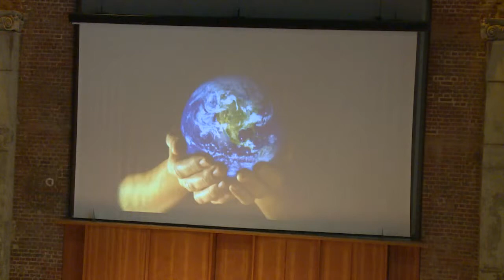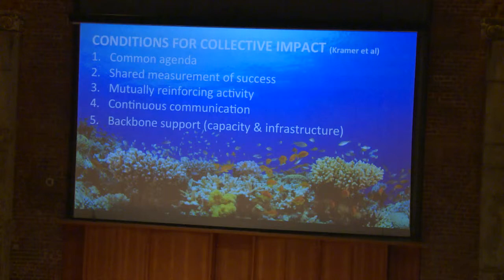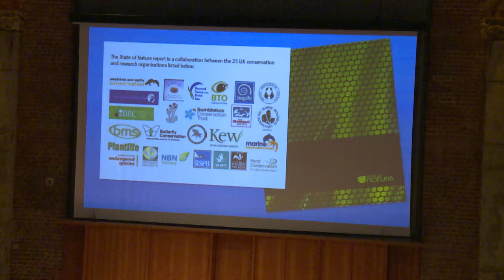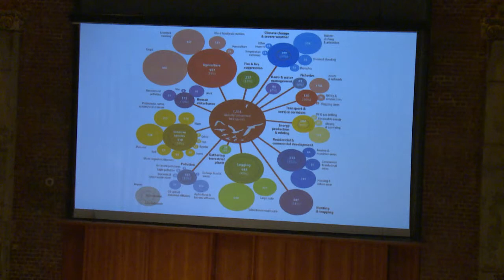9 | Dr Mike Clarke | 'Fresh Perspectives' | 15/07/14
Perspectives from Dr Mike Clarke, CEO of RSPB